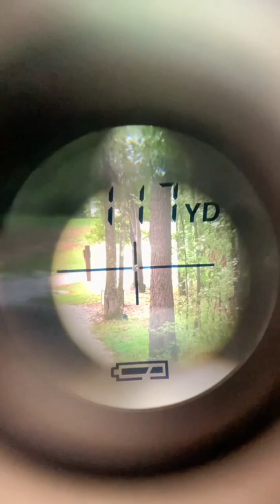Here's your sign to get a Driveway Alarm 🚨...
(for homeowners)
You only get one chance to get it right!

✅ The Ultimate Home Building Checklist: Available on BuilderBrigade .com website.

🤜🤛 Join our FB Group and ask questions: Search “Home Building Help” on FB

amazon finds, amazon products, driveway alarm from amazon, best driveway alarm, porch pirate deterrent, stop porch pirates, caught thief,